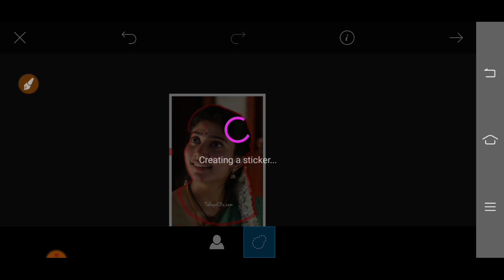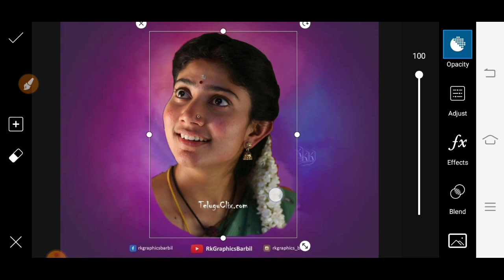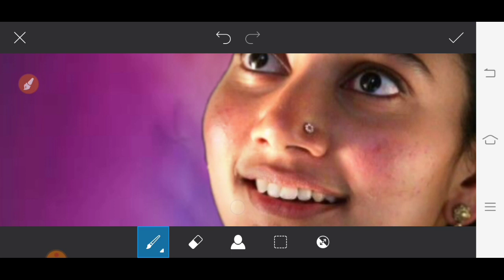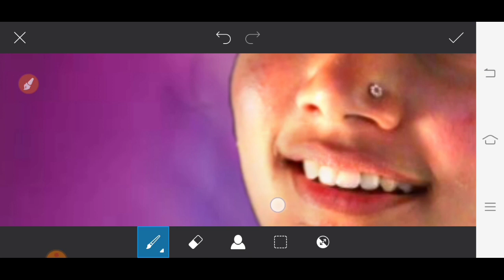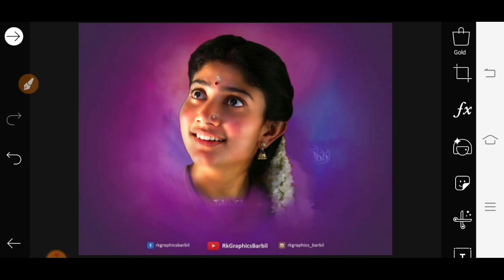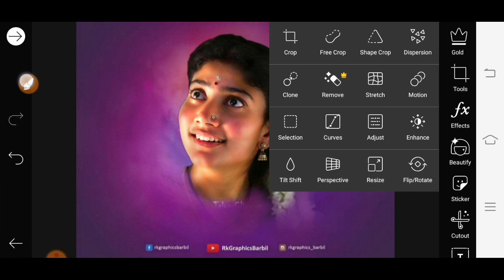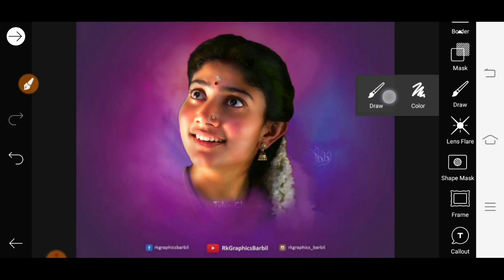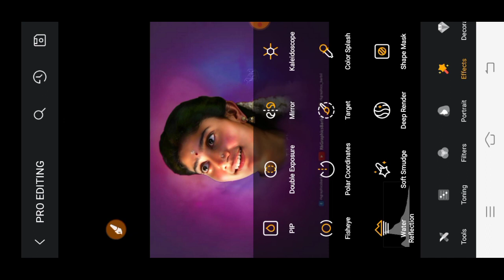PicsArt Glowing oil painting photo editing // Smudge digital paint photo editing tutorial in toolwiz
New editing PicsArt
PicsArt new edit tutorial
PicsArt new style photo editing 2021
How to make oil painting editing
Snaseed oil painting photo editing
Sketch book oil painting photo editing
Digital oil painting photo editing
Digital smudge photo editing

Thanks